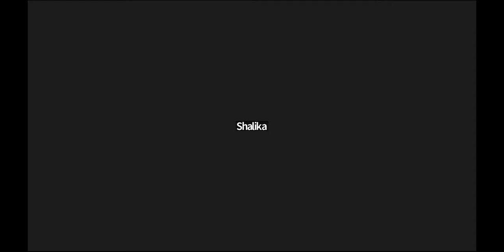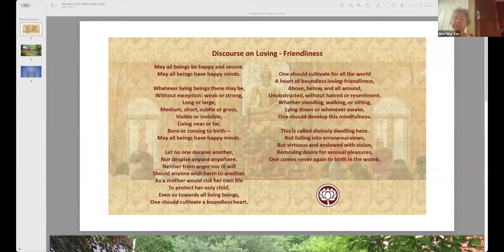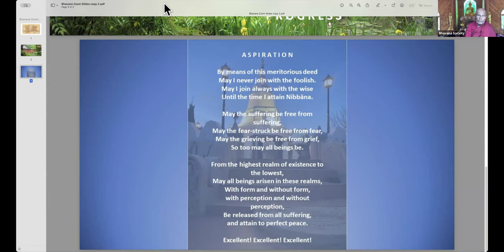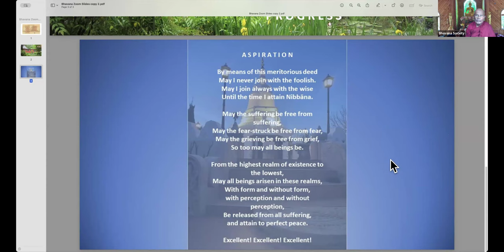22 Jun 2024 Dhamma talk by Bhante G